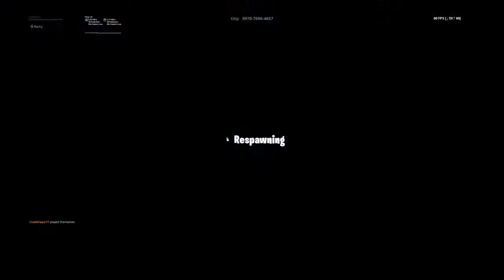Fortnite creative puzzle map